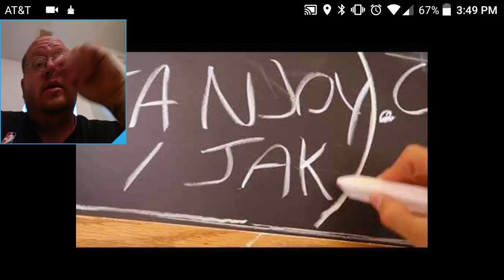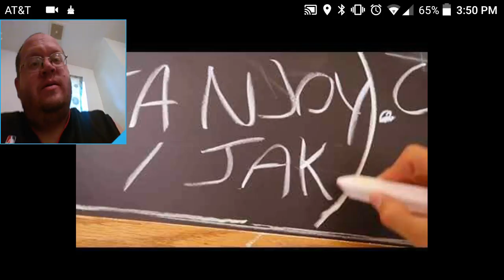Jake Paul Whiteboard Challenge - DTMP Reaction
***Facebook Page - Be A Part Of The DTMP FAMILY - Lots For Sell.

Thanks